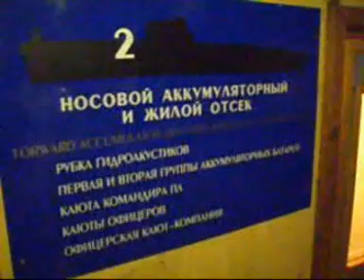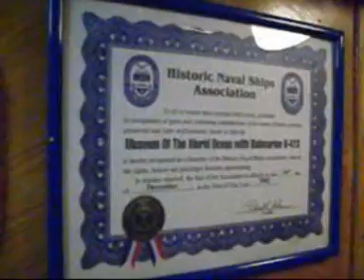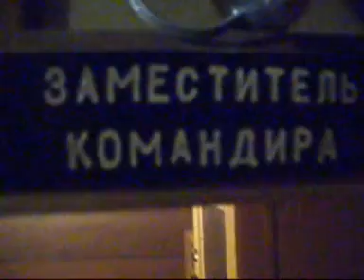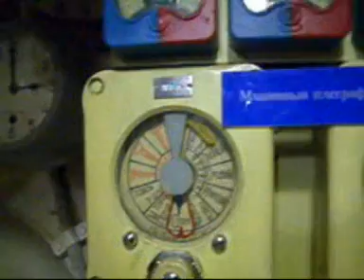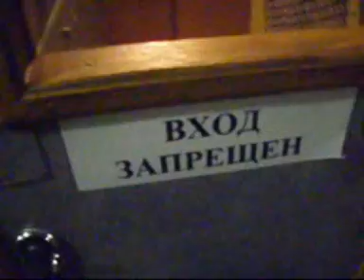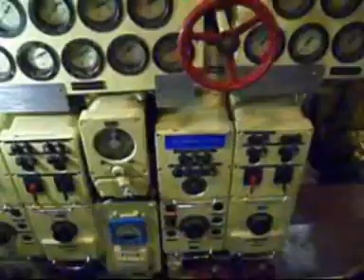Подлодка B413. Калининград.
лодка-музей в центре Калининграда